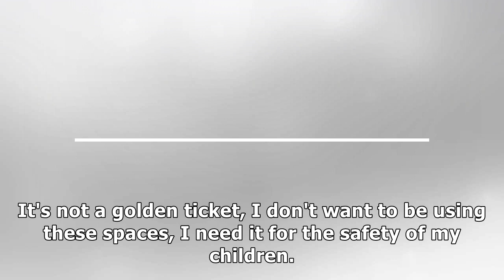Christine McGuinness reveals strangers DEMAND to see autistic twins’ disability badge